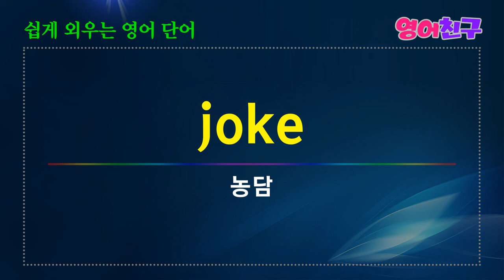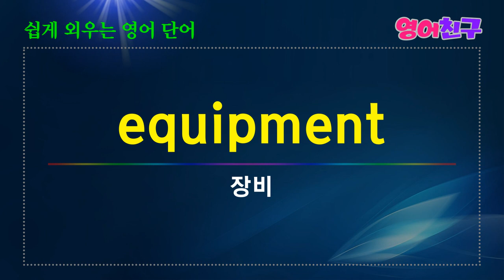#42 쉽게 외우는 영어단어 명사 매일 영어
입구-entrance
결함-fault
잔디-grass
사내-guy
지옥-hell
가장 중요한-highlight
사건-incident
농담-joke
배심원-jury